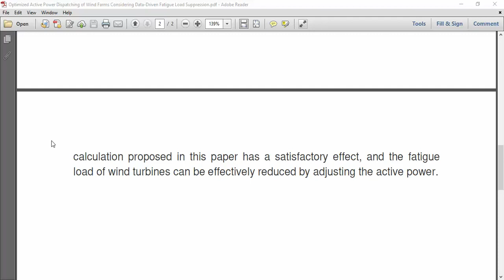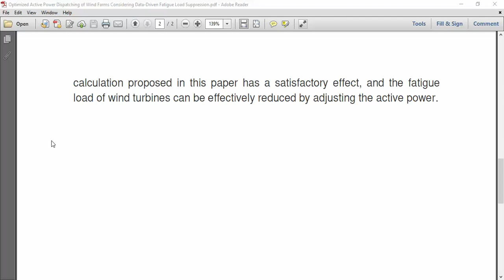Optimized Active Power Dispatching of Wind Farms Considering Data Driven Fatigue Load Suppression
IEEE PROJECTS 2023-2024 TITLE LIST

* Complete Source Code
* Complete Documentation
* Complete Presentation Slides
* Flow Diagram
* Database File
* Screenshots
* Execution Procedure
* Video Tutorials
* Supporting Softwares

Support Specialization
* 24/7 Support
* Ticketing System
* Voice Conference
* Video On Demand
* Remote Connectivity
* Document Customization